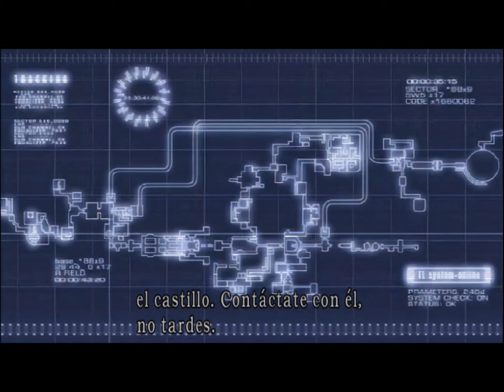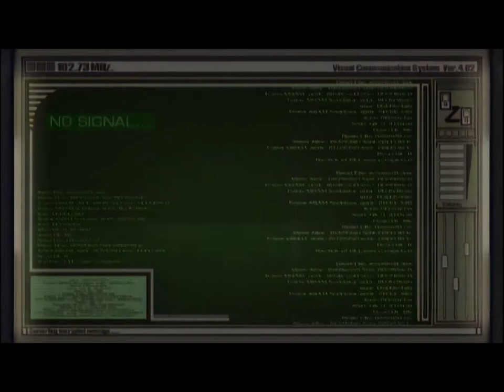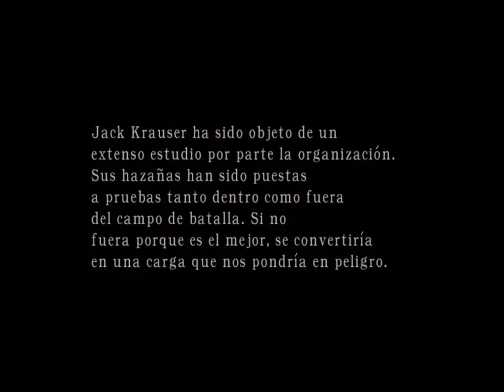Resident Evil 4 En Español latino - Separate Ways Adda Wong Capítulo 03- Luis Angel Olivera Morante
hola aqui lo dejo el video gameplay de  Resident Evil 4 En Español latino - Separate Ways Adda Wong  Capítulo 03- Luis Angel Olivera Morante